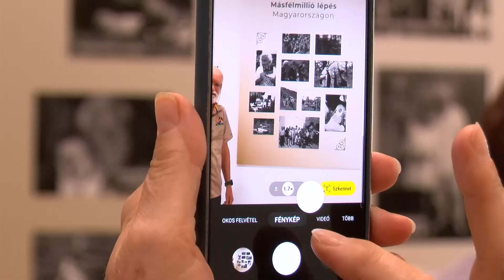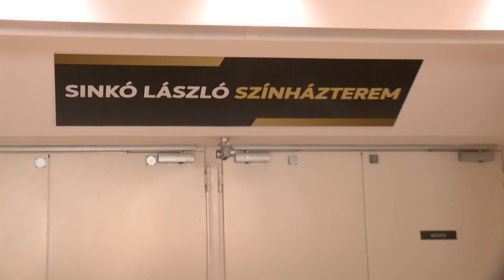Körkép - Sinkó László nevét viseli mostantól a színházterem az UP-ban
Mostantól Sinkó László nevét viseli az UP színházterme. A kiváló művészre nemcsak a bejárat fölött lévő tábla, de a Kossuth- és Jászai Mari-díjas színész életét és pályafutását bemutató állandó kiállítás is emlékezik az előcsarnokban.